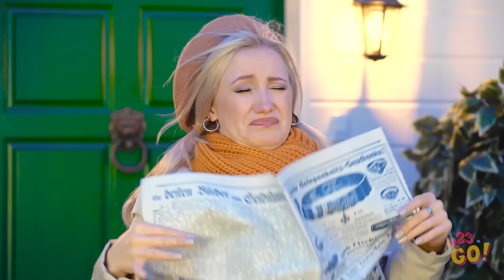HARİKA KENDİN YAP GİYSİ TÜYOLARI || 123 GO! İle Giysileri Geliştirme Fikirleri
Giysiler kendimizi gerçekten harika hissetmemizi sağlayabilir. Veya bazen de berbat hissetmemize yol açabilir. Neyse ki her durumda iyi giyimli olmanı sağlayacak giyim tüyoları var!